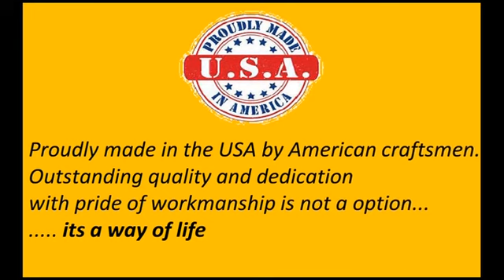Nortec Silage Bagger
Nortec Silage Bagger.  A Faster, Heavier BETTER BAGGER.  Our bagger is uniquely designed for high-volume bagging and accommodates a wide variety of crops.  Proudly made in the USA by American craftsmen.  Outstanding quality and dedication with pride of workmanship is not a option...  its a way of life.